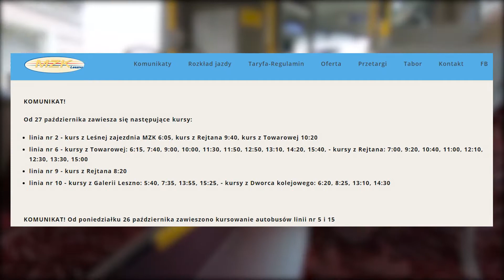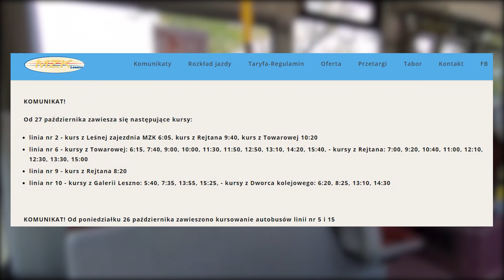Koronawirus w autobusach